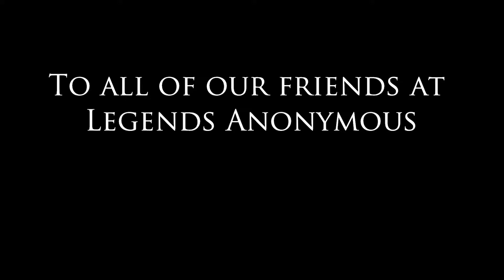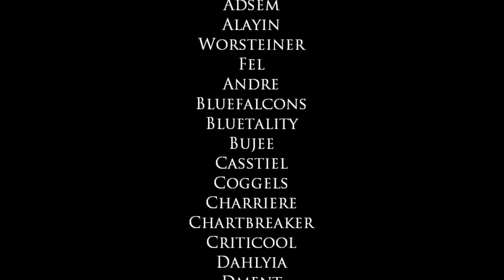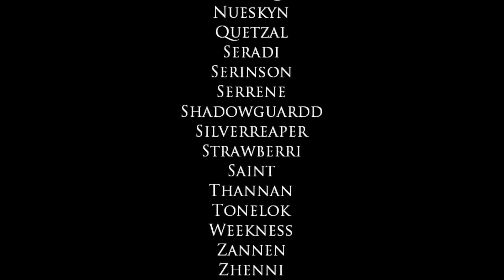Legends Anonymous - 1st Anniversary Highlight Reel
This video is dedicated to our first full year as a guild.  Thank you to everybody for making Legends Anonymous the best guild anybody could ask for.